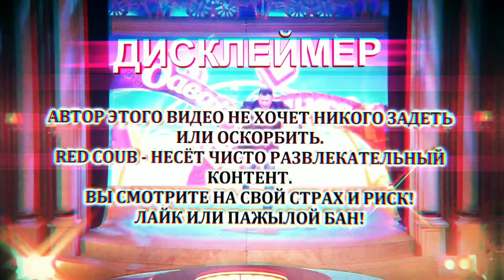ЛУЧШИЕ ПРИКОЛЫ 2019 ОКТЯБРЬ #73 | Best Red Coub Video #73 | Hot Cube #73 | Юмор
ЛУЧШИЕ ПРИКОЛЫ | Best Red Coub Video | Hot Cube